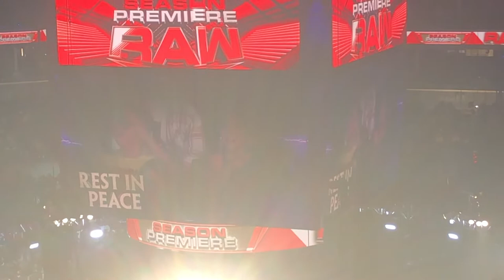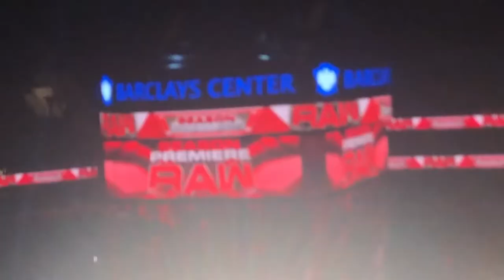WWE Monday Night Raw Season Premiere Vlog (Brooklyn, New York) 10/10/2022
I went to the WWE Monday Night Raw Season Premiere live at Barclays Center with my mom, it was a banger!